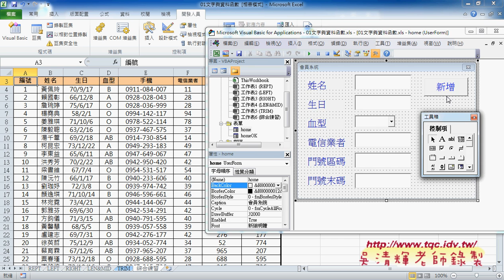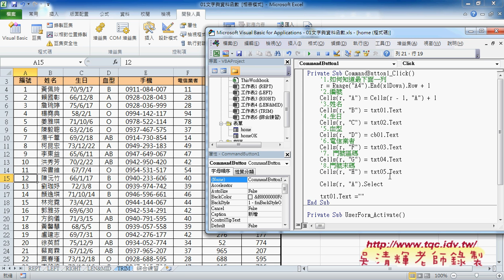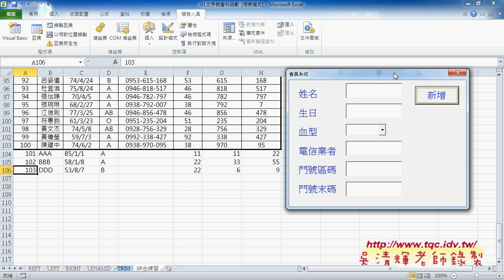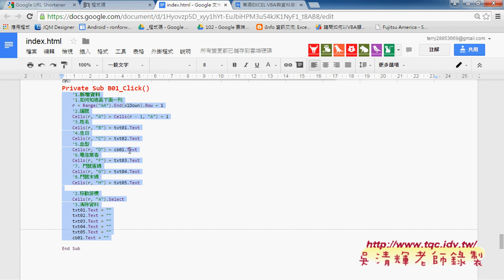06 如何放大字型與移動游標與清除舊資料